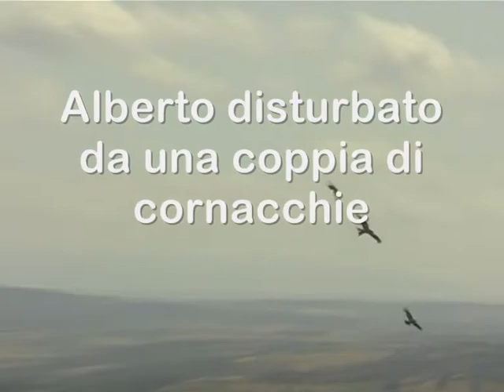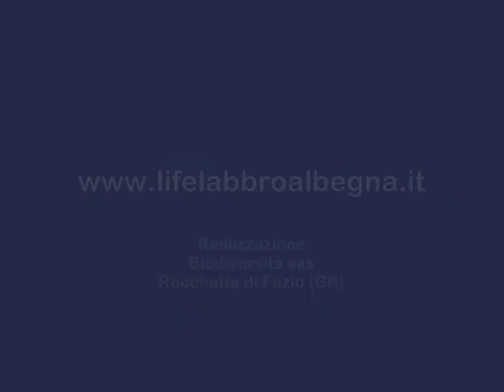05 Red Kites Tuscany 2008 Alberto and Carolina return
05 Red kites released in Tuscany (Italy), near Rocchette di Fazio, province of Grosseto.
Ritorno di Alberto e Carolina 2008